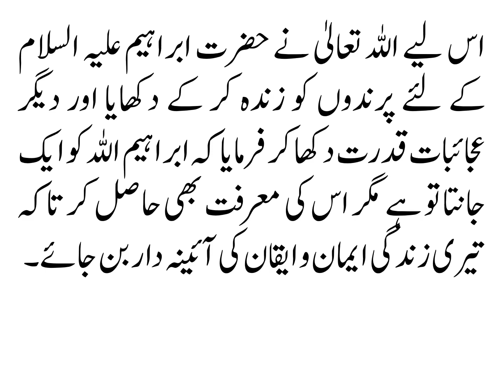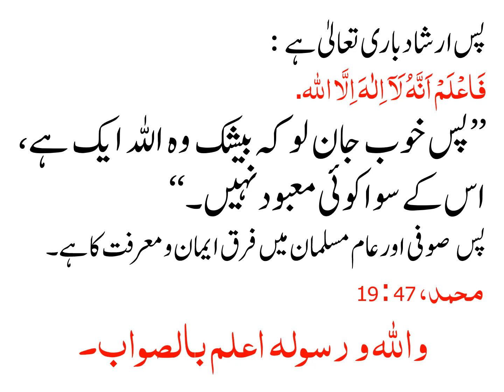SUFI AUR AAM MUSALMAN MAIN KIA FARAQ HAY?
صوفی اور عام مسلمان میں کیا فرق ہے؟

ایک عام مسلمان اور صوفی میں فرق ایمان و معرفت کا ہے جس طرح ایمان فقط مان لینے کا نام ہے وہ چاہے اللہ کی ذات و صفات ہوں یا دیگر حقائق مگر ایک صوفی و عارف جس بات کو مانتا ہے اسے قلب کی نگاہ سے دیکھتا ہے پھر اسے مشاہدہ سے اطمینان قلب نصیب ہوتا ہے اور اس کا ایمان معرفت میں بدل جاتا ہے۔ اس لیے اللہ تعالیٰ نے حضرت ابراہیم علیہ السلام کے لئے پرندوں کو زندہ کر کے دکھایا اور دیگر عجائبات قدرت دکھا کر فرمایا کہ ابراہیم اللہ کو ایک جانتا تو ہے مگر اس کی معرفت بھی حاصل کر تاکہ تیری زندگی ایمان و ایقان کی آئینہ دار بن جائے۔

پس ارشاد باری تعالیٰ ہے :

فَاعْلَمْ اَنَّهُ لَآ اِلٰهَ اِلَّا اﷲ.

’’پس خوب جان لو کہ بیشک وہ اللہ ایک ہے، اس کے سوا کوئی معبود نہیں۔‘‘

پس صوفی اور عام مسلمان میں فرق ایمان و معرفت کا ہے۔

 محمد، 47 : 19